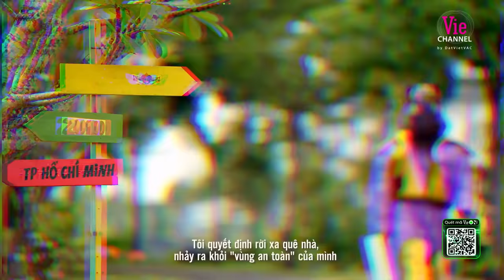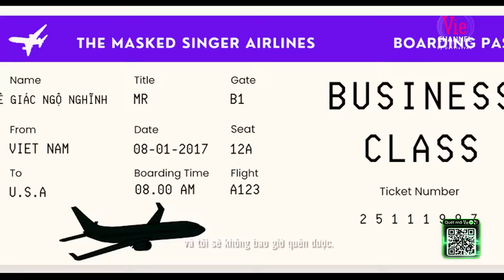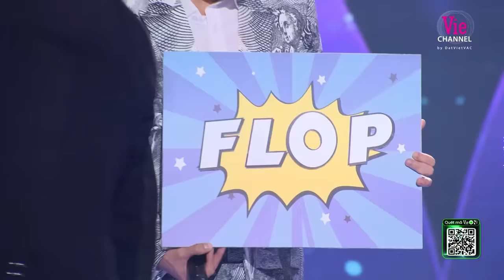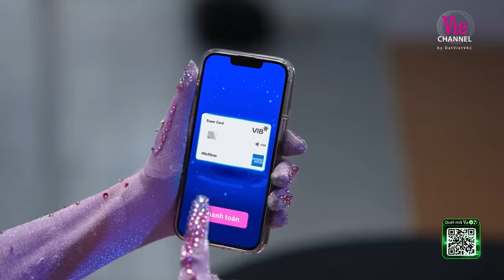Ca Sĩ Mặt Nạ Mùa 2-Tập 6: Thỏ Xỏ Khuyên lột xác, Sứa phá đảo với hit Erik| The Masked Singer Vietnam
Playlist Tập 6 - Ca Sĩ Mặt Nạ - The Masked Singer Vietnam Mùa 2

00:00 | Intro
13:49 | Bùa Yêu
35:27 | Thay Tôi Yêu Cô Ấy
55:16 | Em Mới Là Người Yêu Anh
1:14:04 | Chạm Đáy Nỗi Đau
1:34:36 | Hối Duyên
👉 Đăng ký ngay thẻ tín dụng VIB Super Card - Thẻ tín dụng có mức hoàn tiền cao nhất thị trường:

🔹 Hoàn 15%, tùy chọn lĩnh vực hoàn tiền
🔹 Hoàn 100% phí thường niên năm đầu
🔹 Hoàn 100% giá trị giao dịch đầu tiên.
🔹 Tùy chọn ngày sao kê, số tiền thanh toán tối thiểu
🔹 Tùy chọn số thẻ đẹp yêu thích

Sở hữu ngay chỉ trong 30 phút
Với hương vị tươi mát, sảng khoái, bia Pháp cao cấp - 1664 Blanc cho tiệc vui thêm bất ngờ, khoảnh khắc thêm đáng nhớ.

▶ Tìm nghe các bản audio của Tập 5 The Masked Singer Vietnam - Ca Sĩ Mặt Nạ Mùa 2 tại đây
▶ Follow playlist The Masked Singer Vietnam - Ca Sĩ Mặt Nạ Mùa 2 để được cập nhật sớm nhất khi audio được phát hành